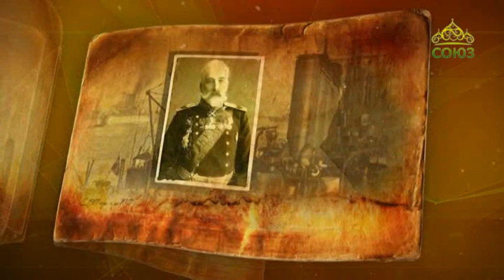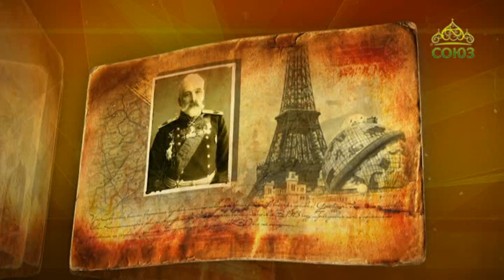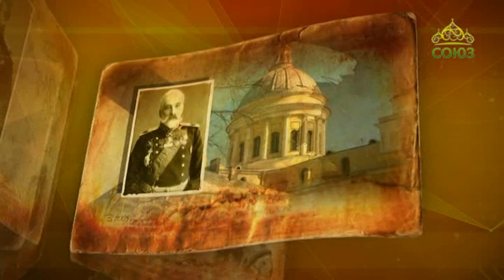Простые истории. Военно-морской и государственный деятель Иван Григорович